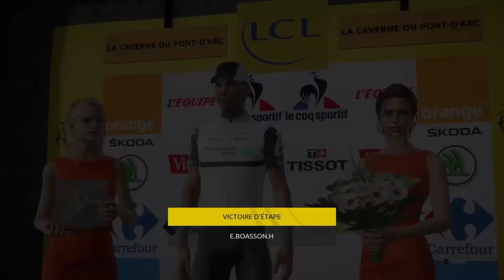Tour de France 2016 | Team Dimension Data | Etape 13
Etape 13 du Tour avec la Dimension Data.

Babay.

Psn : tutur15200